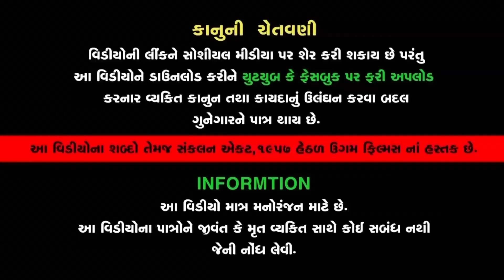Bahen Nu Mameru | બહેન નુ મામેરુ | 𝐔𝐠𝐚𝐦 𝐅𝐢𝐥𝐦 | GujaratishortFilm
આવા જ અવનવા વીડિયો જોવા માટે અમારી ચેનલ Ugam Film ને Subscribe કરો અને તેની બાજુમાં દર્શાવેલ ઘંટડી🔔 દબાવી દો, જેથી અમે જેવા વિડીયો મૂકીએ તેવી તરત જ તમને જાણ થાય...

બહેન નુ મામેરુ

𝐏𝐫𝐨𝐝𝐮𝐜𝐞  :Bhupat Sutariya
𝗗𝗶𝗿𝗲𝗰𝘁𝗼𝗿  : Raj Vaghela
𝗗.𝗢.𝗣       : Chirag Kachariya
𝗪𝗿𝗶𝘁𝗲𝗿     : Karamshi V. Gamara
𝗘𝗱𝗶𝘁𝗼𝗿      : Chirag Kachariya

𝗔𝗿𝘁𝗶𝘀𝘁       : Payal Borisagar
                   Radhi Patel
                   Sweety
                   Bhupat Sutariya
                   Madhav Sutariya